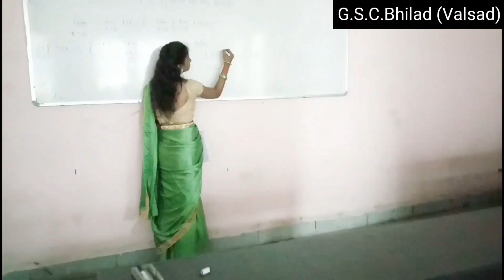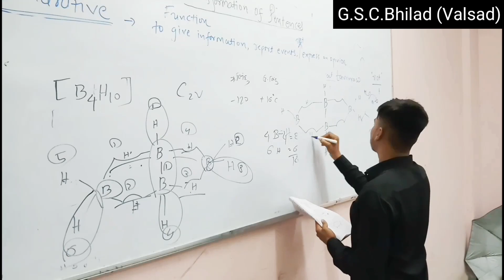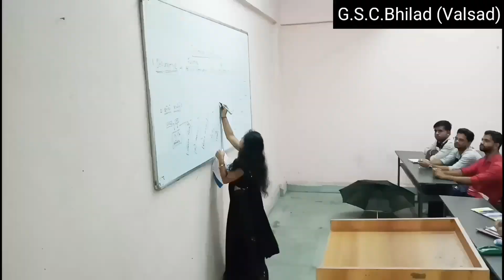Teacher's Day-2021, G.S.C.Bhilad Vlog By DDD🕶